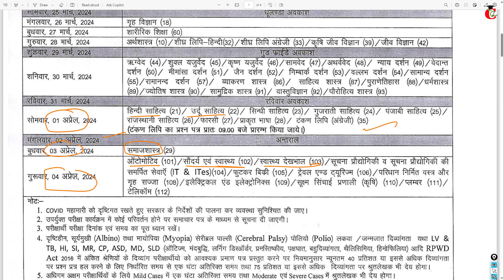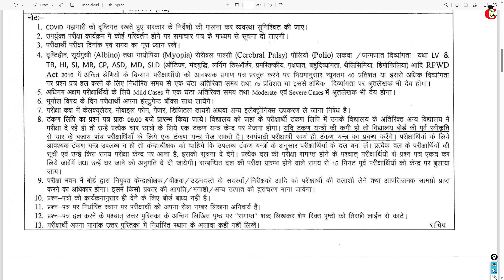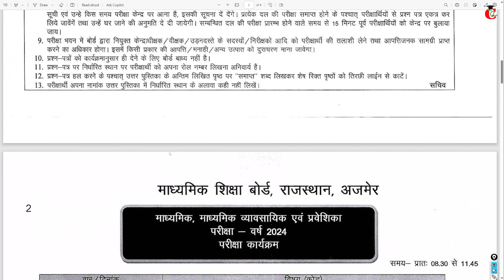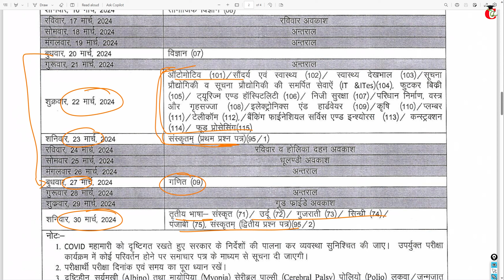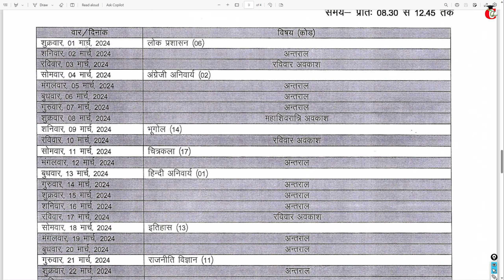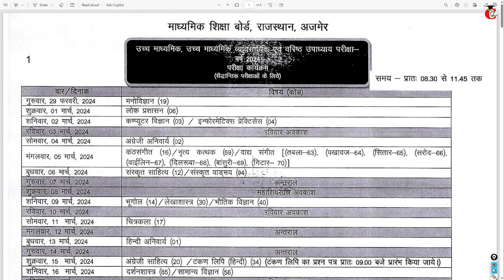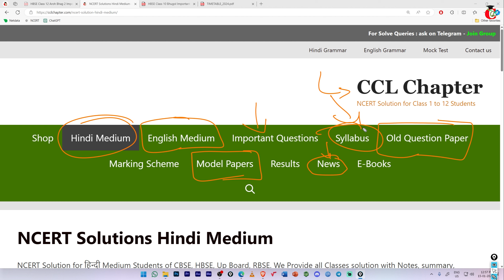Rajasthan Board Datesheet 2024 for Class 10 & Class 12 || RBSE Board Time Table on Datesheet 2024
RBSE Board Board released datesheet for class 10 and class 12 final exam for 2024 exams. This video help you to know about datesheet and some RBSE Board Exam timing and updates.